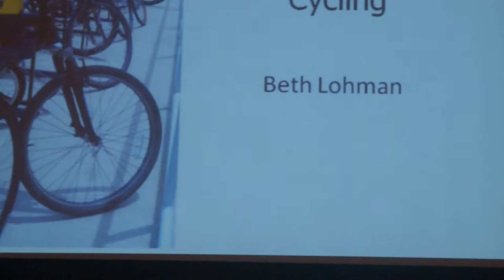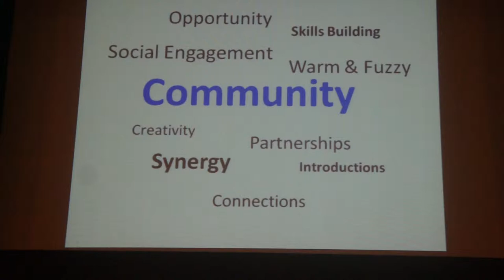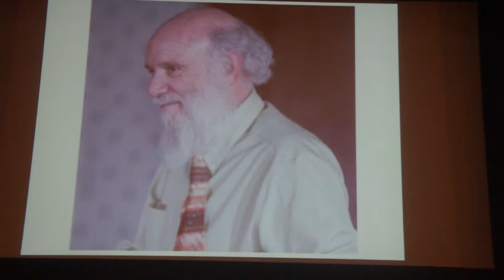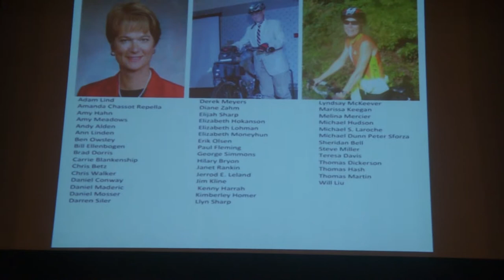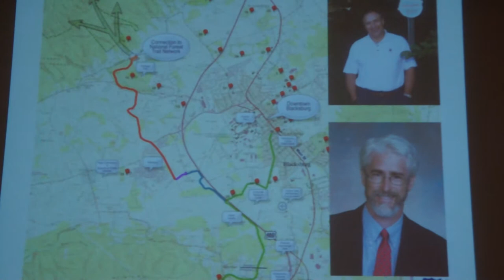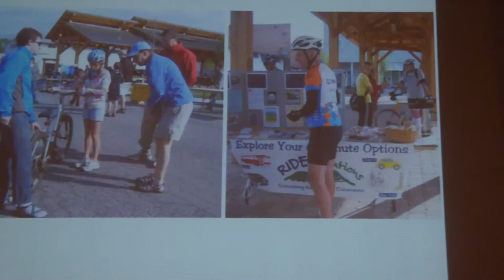TED Discussion at the Lyric Pt 2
The is the introduction before playing the TED video

This is the inaugural event in an ongoing free series of opportunities to share ideas during lunch time

You know that old eyesore that's languishing around the corner for the better part of ten years?  What if you could change it overnight?  How can we drive change in our communities and move past stagnant committees and outdated regulation?  In this funny, smart energetic and breathless talk, arts activist Jason Roberts of Better Block encourages us to stop waiting around.  Even if that means painting in our own crosswalks and blackmailing ourselves into action.

Join us for a special screening of this talk, followed by a panel discussion featuring agents of change from our own community:

Lindsay West - Founding Chair of the Lyric Council

John Bush - Blacksburg Town Council

Beth Loman - New River Bicycle Association

Janine Kniola, Paula Bolte - Blacksburg Childrens Museum